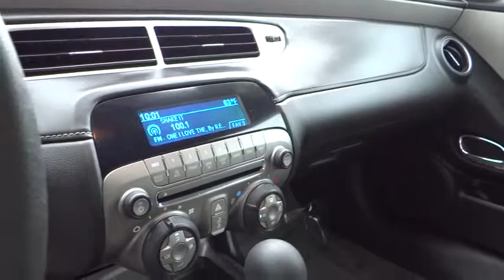2012 Chevrolet Camaro Reno, Carson City, Northern Nevada, Sacramento, Elko Reno NV C916742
2012 Chevrolet Camaro  - Stock#: C9167420 - VIN#: 2G1FA1E36C9167420

EPA 29 MPG Hwy/18 MPG City! CARFAX 1-Owner, LOW MILES - 18,375! 2LS trim. CD Player, Onboard Communications System, iPod/MP3 Input, Overhead Airbag, Satellite Radio. READ MORE!br /br /KEY FEATURES INCLUDEbr /Satellite Radio, iPod/MP3 Input, CD Player, Onboard Communications System Rear Spoiler, MP3 Player, Remote Trunk Release, Keyless Entry, Steering Wheel Controls. br /br /EXPERTS CONCLUDEbr /CarAndDriver.com explains Classic styling made modern, excellent chassis, brakes are up to the task of countering the V-8's 426 horsepower, and approachable prices.. Great Gas Mileage: 29 MPG Hwy. br /br /PURCHASE WITH CONFIDENCEbr /CARFAX 1-Owner br /br /BUY FROM AN AWARD WINNING DEALERbr /At Lithia Chrysler Jeep of Reno our first and foremost goal is to make your car-buying and ownership experience better than any other you've had near Carson City, Auburn CA, Sparks and beyond. And prepare to have your expectations exceeded. br /br /Pricing analysis performed on 6/13/2013. Fuel economy calculations based on original manufacturer data for trim engine configuration. Please confirm the accuracy of the included equipment by calling us prior to purchase. br /